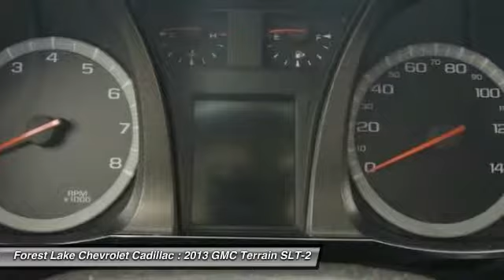2013 GMC Terrain SLT-2 Forest Lake MN S7363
2013 GMC Terrain SLT-2

Lifetime Warranty Included!. LEATHER HEATED SEATS AND SUNROOF WITH ALL WHEEL DRIVE. Chrome Exterior Appearance Package (Body-Color Bumpers, Chrome Door Handles, Chrome Power-Adjustable Heated Outside Mirrors, and Chrome Rear Skid Plates), Safety Package, Terrain SLT-2, 3.6L V6 DGI DOHC VVT, AWD, Onyx Black, Jet Black w/Perforated Leather-Appointed Seat Trim, Heated Driver & Front Passenger Seats, Power Programmable Rear Liftgate, Power Tilt-Sliding Sunroof w/Express Open, Preferred Equipment Group 4SB, Single-Zone Automatic Climate Control, and Universal Home Remote. brbrIf you're seeking a crossover that sits somewhere between compact and midsize, the Terrain has got you covered. J.D. Power and Associates give the Terrain 5 out of a possible 5 Power Circles for Overall Performance and Design. Named a 2011 Consumer Guide Recommended Buy. brbrThe difference maker for you at Forest Lake Chevrolet Cadillac is that we provide a Lifetime Warranty at no cost to you on almost all of our preowned vehicles. This why when you buy from a Forest Lake Auto Group dealer you know we will stand behind all vehicles that we sell. We actually invest our money in making sure our customers are treated to the best warranties and experiences we can offer. In order to provide this warranty for our customers, all of our preowned vehicle go through our extensive inspection process by one our many qualified certified technicians and if they don't pass,  we won't offer them to the public. The bonus is that each one of our preowned vehicles comes with 2 keys, a full tank of gas and our smile?. WE MAKE BUYING EASY!!!  Great Selection, Upfront Pricing, Free Trade Appraisals, Plus we will give you estimates on Financing and warranties, and we do it all with your time in mind!   Internet pricing includes all available offers, discounts and certificates.  Please call our Sales Team for more information!